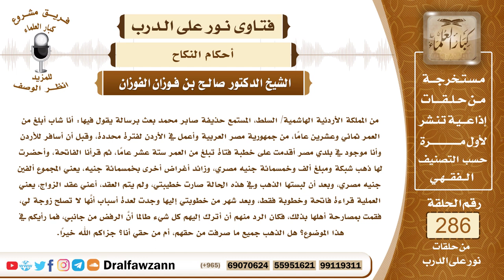4830- تراجع الخاطب أو العاقد عن الزواج هل يسترد به ما دفعه للمرأة؟ - الشيخ صالح الفوزان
"السؤال: جزاكم الله خيرًا وأحسن إليكم، من المملكة الأردنية الهاشمية/ السلط، المستمع حذيفة صابر محمد بعث برسالة يقول فيها: أنا شاب أبلغ من العمر ثماني وعشرين عامًا، من جمهورية مصر العربية وأعمل في الأردن لفترة محددة، وقبل أن أسافر للأردن وأنا موجود في بلدي مصر أقدمت على خطبة فتاة تبلغ من العمر ستة عشر عامًا، ثم قرأنا الفاتحة، وأحضرت لها ذهب شبكة ومبلغ ألف وخمسمائة جنيه مصري، وزائد أغراض أخرى بخمسمائة جنيه، يعني المجموع ألفين جنيه مصري، وبعد أن لبستها الذهب وفي هذه الحالة صارت خطيبتي، ولم يتم العقد، أعني عقد الزواج، يعني العملية قراءة فاتحة وخطوبة فقط، وبعد شهر من خطوبتي إليها وجدت لعدة أسباب أنَّها لا تصلح زوجة لي، فقمت بمصارحة أهلها بذلك، فكان الرد منهم أن أترك إليهم كل شيء طالما أنَّ الرفض من جانبي، فما رأيكم في هذا الموضوع؟ جزاكم الله خيرًا، هل الذهب جميع ما صرفت من حقهم، أم من حقي أنا؟ جزاكم الله خيرًا.
الجواب: هذه قضية خصومة بين الطرفين مردها إلى المحكمة الشرعية، ولكن من المعروف عند أهل العلم أنه إذا كان الأمر مجرد خطبة ولم يحصل عقد فإنه إذا تنازل عن الزواج بها يسترجع كل ما دفعه إليها، أما إذا كان قد تم العقد بينهما وطلقها قبل الدخول فإنه يرجع بنصف ما دفع إليها، وإذا دخل بها وخلى بها وتمكن منها فإنه يتقرر لها المهر كاملا لدخوله بها، والحاصل أن هذه مسألة قضائية ترجع إلى المحاكم الشرعية.
السائل: غالباً ما يكون هناك الخلوة لكن الدخول قد يؤجل يا شيخ صالح هل من توجيه يحفظكم الله؟
الشيخ: الخلوة لا تكفي، لا بد من الدخول أو الوطء عند كثير من أهل العلم، لا بد من الوطء أيضا، المسألة فيها خلاف قوي، فمجرد الخلوة المعتادة بعد العقد هذه لا تكفي لتقرر كل المهر، أما الخلوة قبل العقد فإنها محرمة، لا يجوز لرجل أن يخلو بامرأة لا تحل له.

السيرة الذاتية :
للاشتراك في قناة الشيخ صالح الفوزان